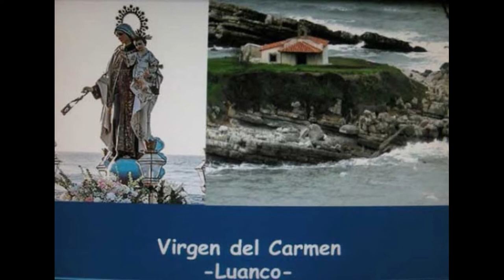FELIZ DÍA DE NTRA., SRA. DEL CARMEN en ESPECIAL A MI MADRE.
El 16 de JULIO es el DíaDelCarmen el SantoDeMiMadreYMío y también es